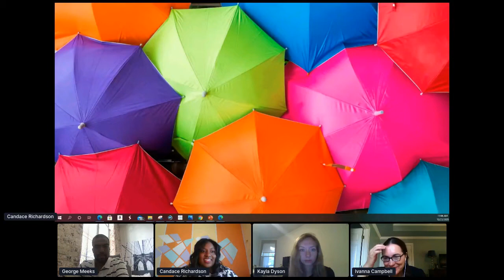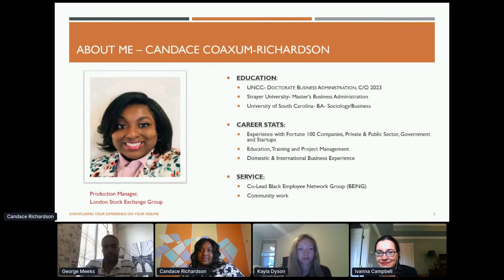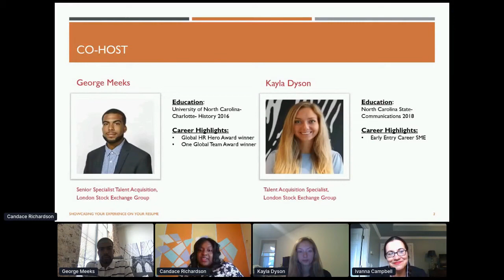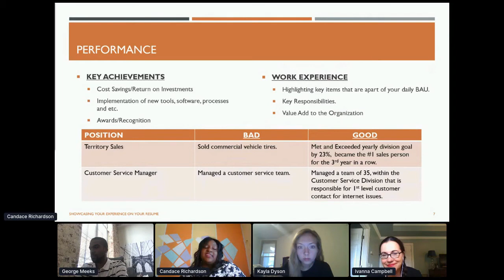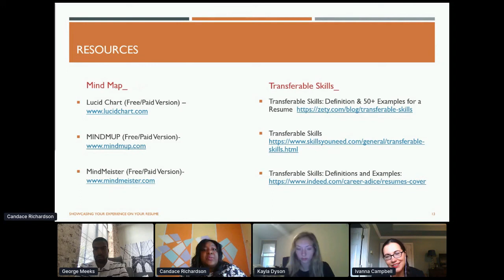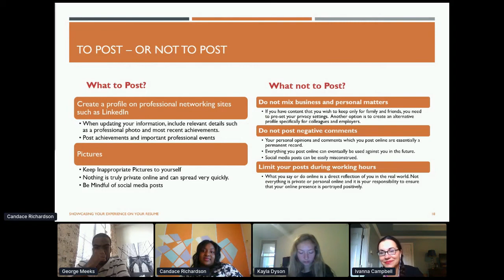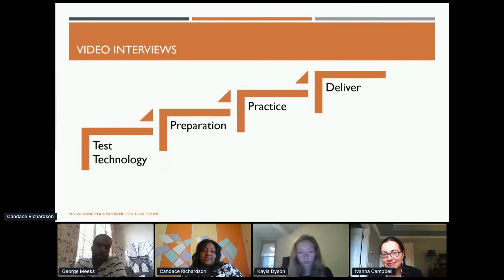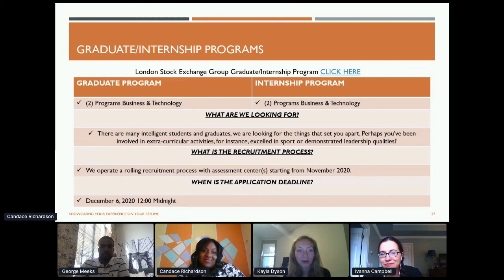Accelerate to Industry: Showcasing Your Experience on Your Resume | London Stock Exchange Group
Speakers: Candace Coaxum-Richardson, Requirements Officer (Strategic Advisor dedicated to Org Change Management; George Meeks, Recruiter; Kayla Dyson, Recruiter

Share your questions or comments below! Our partners are available to answer any questions you may have.